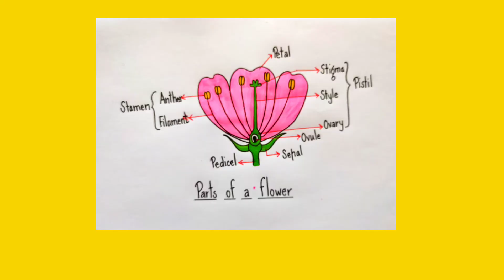Parts of a flower diagram|diagram of parts of flower for class 6|how to draw parts of flower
Hi friends,
            In this video we will learn how to draw diagram of parts of flower.

how to draw parts of a flower class 6
class 6 parts of flower diagram
ls of flower diagram
flower diagram